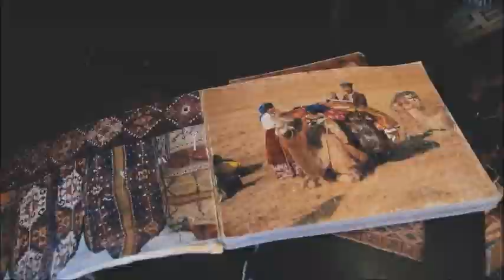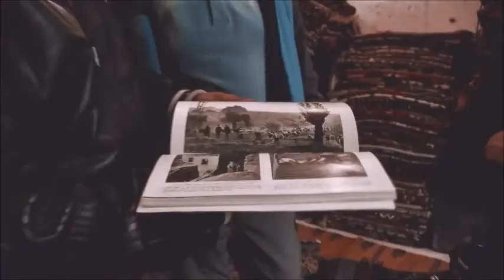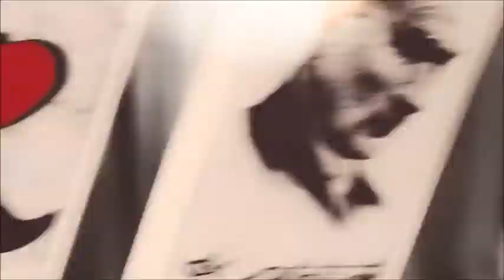One Breath Turkey & Tiridine Bandım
Kerem Süleyman Kargı